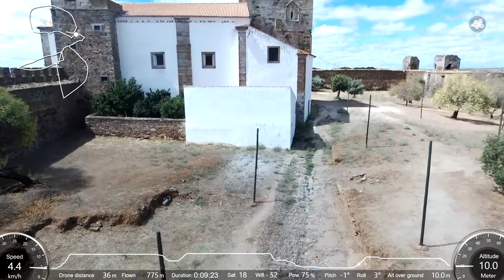Castelo de Mourão Portugal! One day trip vlog in Portugal - Parrot Bebop 2 LP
OneDayTripVlogJ2RC - One day trip vlog... Castelo de Mourão, Alentejo, Portugal! Recorded images with Bebop 2 in Alentejo, Portugal! Let's go forward! Regards

Castelo de Mourão Portugal! One day trip vlog in Portugal - Parrot Bebop 2 - Bebop2_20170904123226+0100

Mourão is a Portuguese village in the Évora District, Alentejo region, with 1 768 inhabitants. It is soothes of a municipality with 278,63 km ² of area.

This one will be immortalized by Frei António das Chagas having written the poem "Mouram Restored", referring to its reconquest during the War of the Restoration, dedicating it to its commander and the organizer of size made Joanne Mendes de Vasconcelos. The municipality deserves to be visited.

The Alentejo is a geographical, historical and cultural region of south central and southern Portugal. In Portuguese, its name means "beyond" (além) the Tagus river (Tejo).

Alentejo includes the regions of Alto Alentejo and Baixo Alentejo. It corresponds to the districts of Beja, Évora, Portalegre and the Alentejo Litoral. The main cities are: Évora, Beja, Serpa, Estremoz, Elvas and Portalegre.

It has borders with Beira Baixa in the North, with Spain (Andalucia and Extremadura in the east, with the Algarve in the South and with the Atlantic Ocean, Ribatejo and Estremadura in the West.

The Alentejo is a region known for its traditional polyphonic singing groups, similar to those found in Tuscany, Corsica, and elsewhere.

O Castelo de Mourão, no Alentejo, localiza-se na freguesia, povoação e concelho de mesmo nome, distrito de Évora, em Portugal.

Compreendido no território à margem esquerda do rio Guadiana, ergue-se em posição dominante sobre a antiga vila medieval. De seus muros descortinam-se a planície envolvente com o Castelo de Monsaraz a Norte, e a fronteira com a Espanha a Este.

O castelo é composto por uma muralha medieval, erguida em um curioso aparelho que combina pedras de xisto, mármore e granito, reforçada por seis torres de planta quadrangular. Nela se rasgam as portas, flanqueadas por torreões, algumas em arco ogival no estilo gótico. Entre as torres destaca-se a de menagem, em estilo gótico, com porta abrindo-se para a praça de armas.

No interior da cerca subsistem os vestígios da Casa da Guarda e dos antigos Paços do Concelho.

Mourão é uma vila raiana portuguesa, no Distrito de Évora, região Alentejo, com 1 768 habitantes. É sede de um município com 278,63 km² de área.

Esta ficará imortalizado pelo Frei António das Chagas tendo escrito o poema "Mouram Restaurado", referindo-se à sua reconquista durante a Guerra da Restauração, dedicando-o ao seu comandante e o organizador de tamanho feito Joanne Mendes de Vasconcelos. O município merece ser visitado.

Source: Wikipedia

Parrot Bebop 2 is your ideal flight companion. Weighing 500 g and offering 25 minutes of autonomous flight time, this leisure drone is cutting-edge. Parrot Bebop 2 Best Footage films in 1080p full HD.

Why I chooseded Parrot Bebop 2 Is a great beginner drone! It was my beginner drone! And I have learned a lot with Parrot Bebop 2 Best Footage! When I searched what drone to should buy for the first time, I feeled the Bebop 2 was the best choice! And today? I think Parrot Bebop 2 Best Footage still to be a great choice for beginners. Why? Fantastic price, great camera and you can learned a lot to learn with him.

Apreciem e conheçam as paisagens de Portugal...

JAC 2017